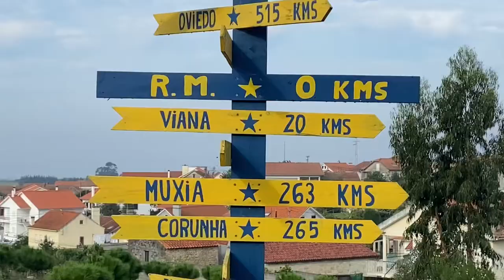Vlog 6: Beach Walking, Where We Will Sleep?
This day of our camino de santiago was the hardest. My knee pain got me in the end. Sadly I did not record any of the great things that happened in the evening.
We were saved by Anna. She offered us help in time of need. I was really desperate, could not walk and another albergue was far away. We got really lucky and we will never forget.

Leave a comment about what you liked and what you did not. Thanks